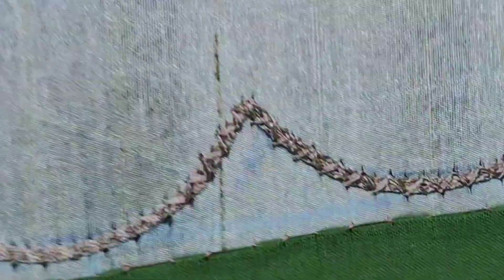Unique aari blouse design 🌸 Front neck design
Cut bead blouse design